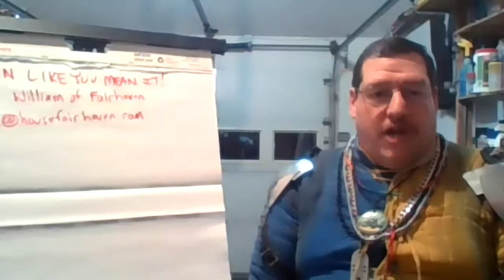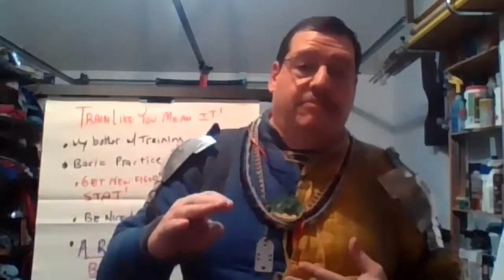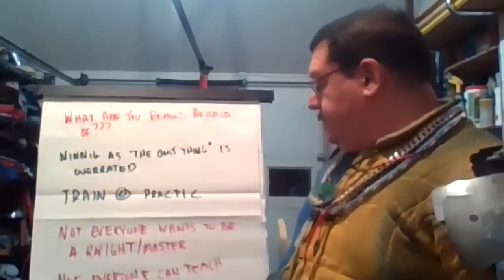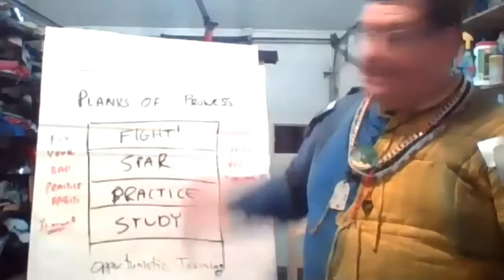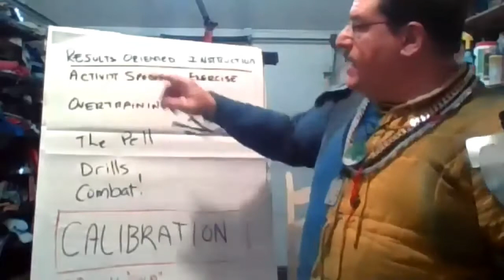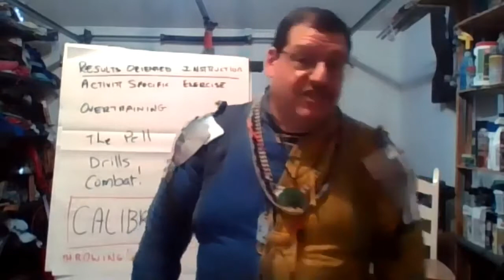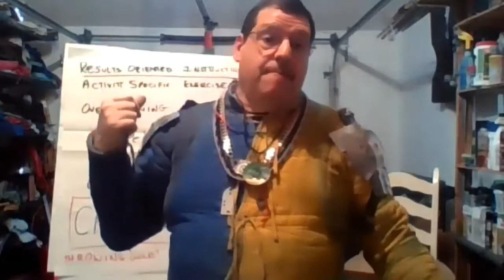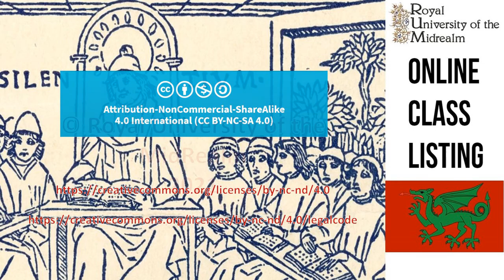Train Like You Mean It for Martial Activities | Part 1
In Part 1 of his 2-part series, Count William of Fairhaven discusses ways to optimize your training for martial activities.